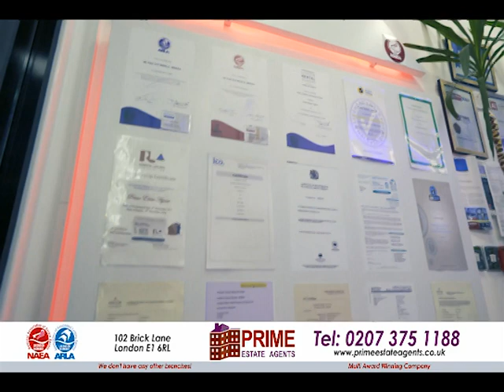Property Show with Kazi Arif on 07.09.20